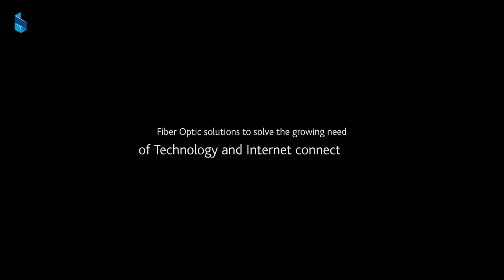John Abi Habib Chief Executive Officer of MSI Net Inc interview with Bank of Beirut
Fiber Optic solutions to solve the growing need of technology and Internet connectivity